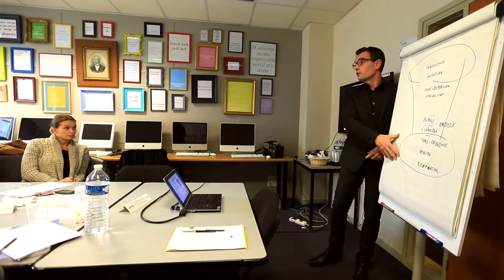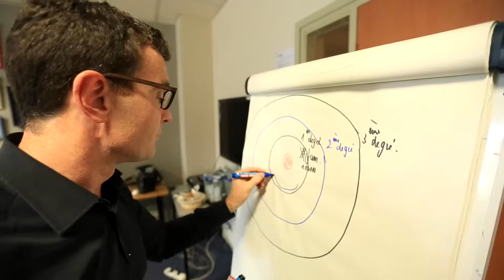Formation sur mesure pour La Poste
Les organisations vivent à l’heure de la transformation digitale et veulent le faire savoir.
Mais l’innovation est un sujet de communication très délicat.
Cette formation « Bien communiquer sur l’innovation » conçue pour les communicants de LA POSTE pose les bases d’une  stratégie avisée